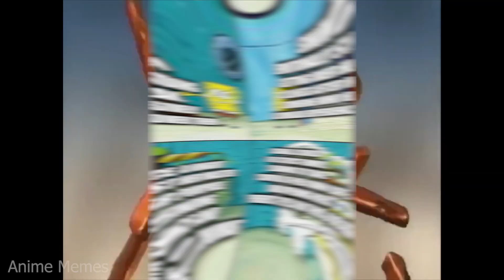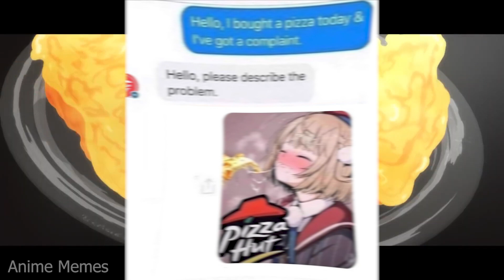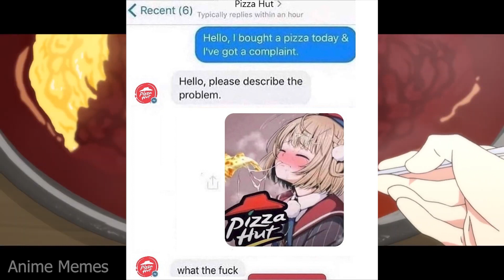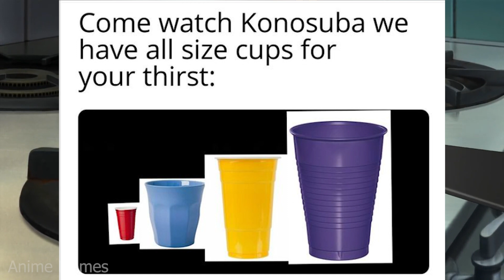ANIME MEMES ~ If you know you know